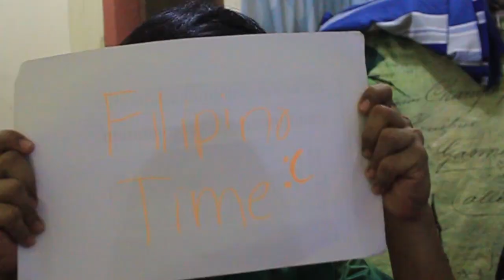Naniniwala kaba na ang mga Filipino ay palaging LATE?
Tinanong ko ang ilan sa ating mga ka-singkamas natin kung ano ang kanilang mga opinyon tungkol sa kung naniniwala sila na ang mga Filipino ay palaging LATE?